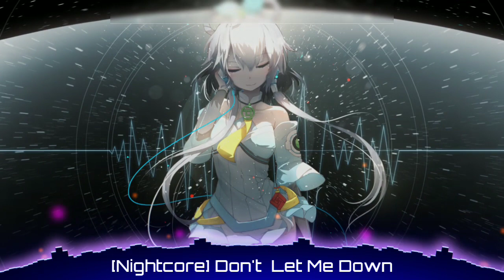(Nightcore)​ -​ Don't​ Let Me Down